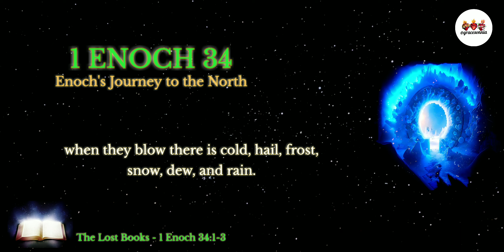The Lost Books | 1 Enoch 34 | Enoch's Journey to the North | Audio Bible | gracesonnia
The Book of 1 Enoch.
Chapter 34:1-3.

Amen! 🙏